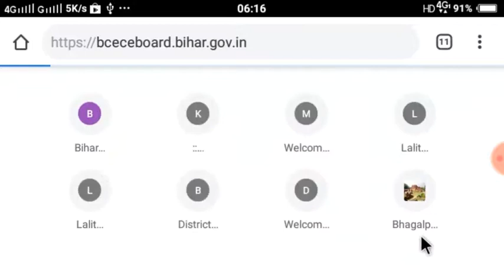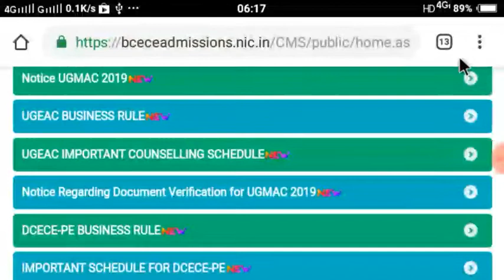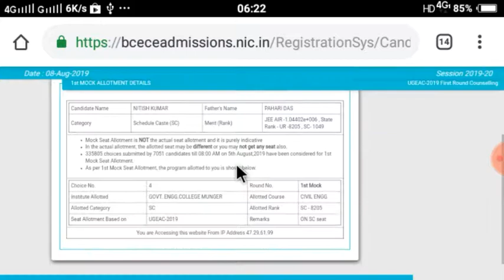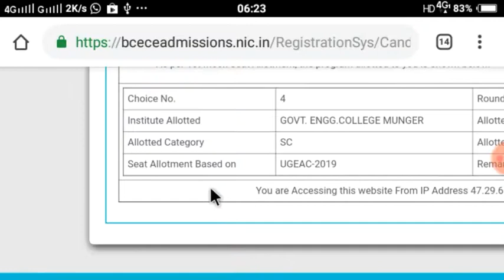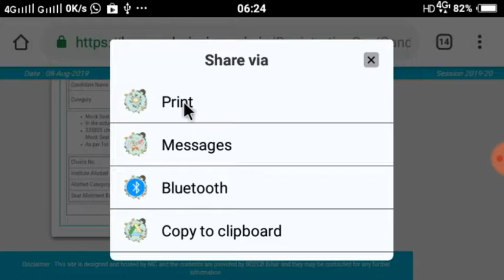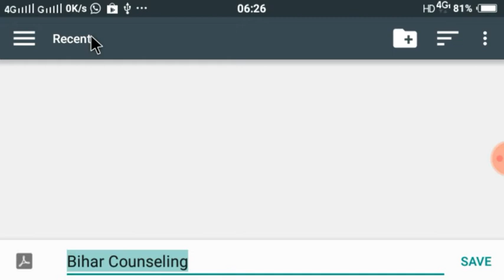| how to check jee mance mock result download | By Nic India |